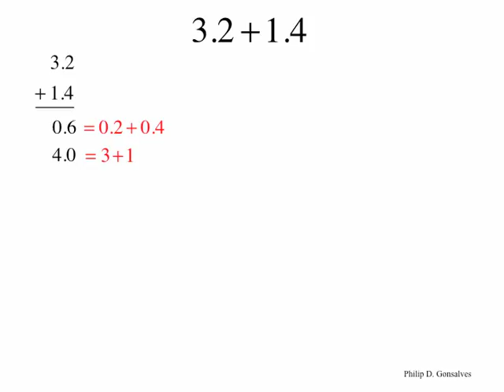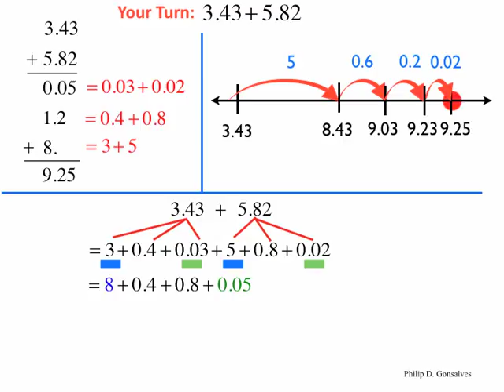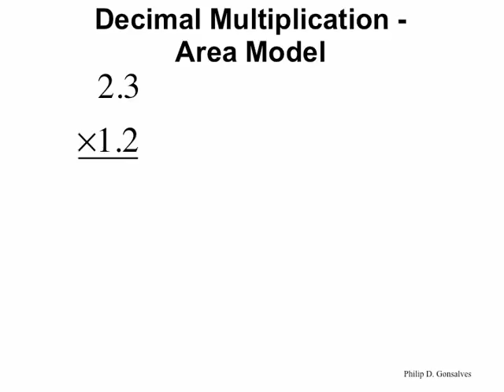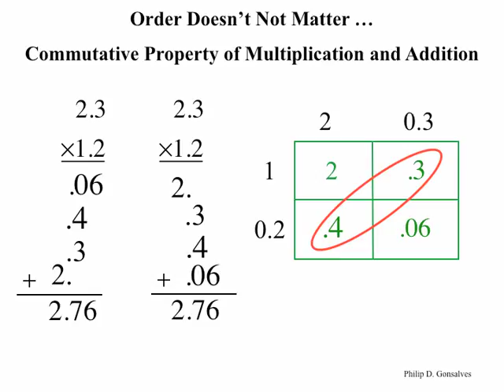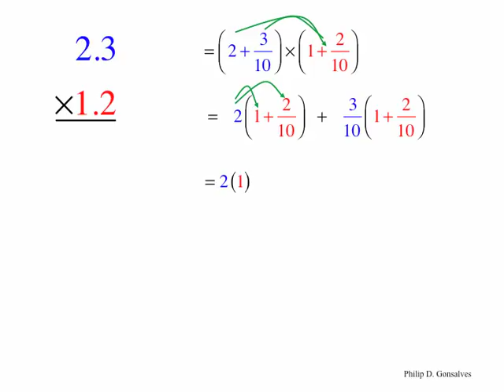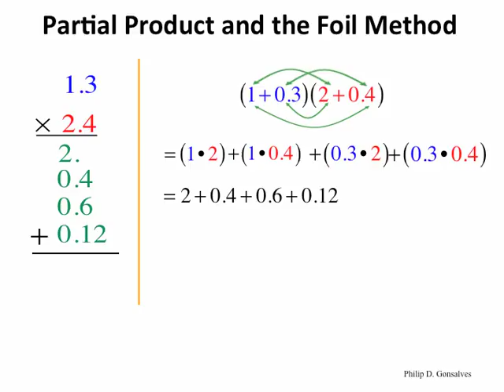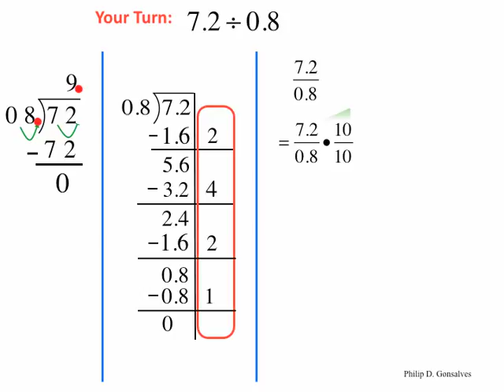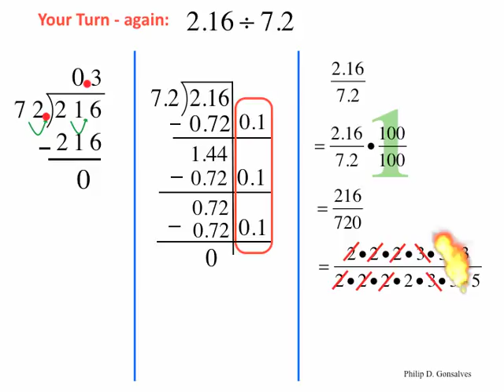Decimal Operations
This film was created by the Western Contra Costa Unified School District.